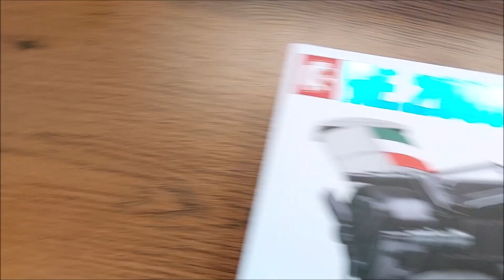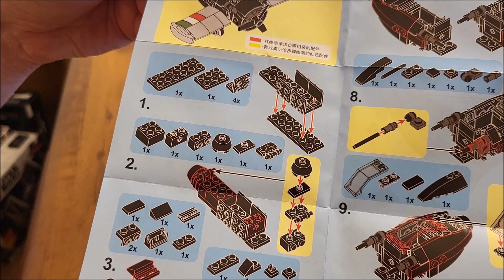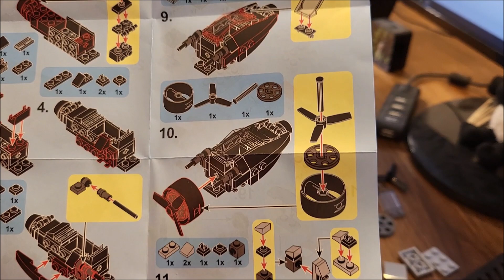RE.2000 Aircraft - Lego Compatible Building Blocks